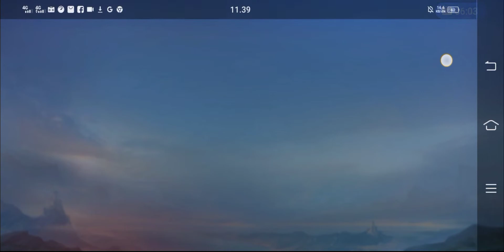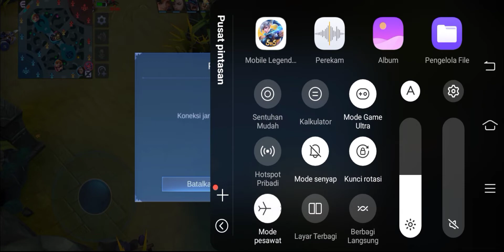musuh sampai marah-marah😏